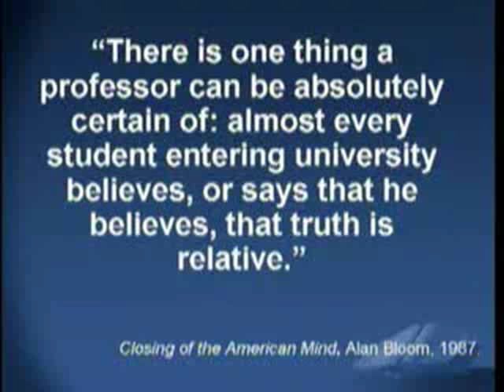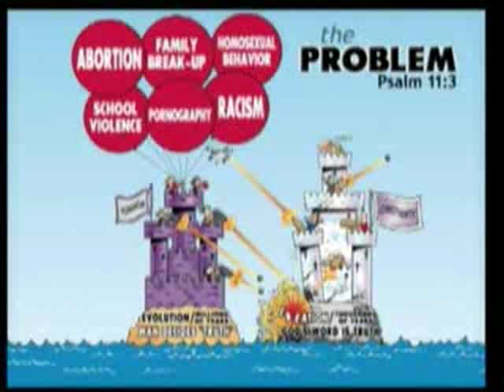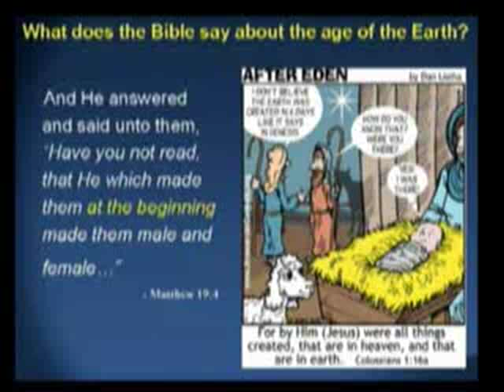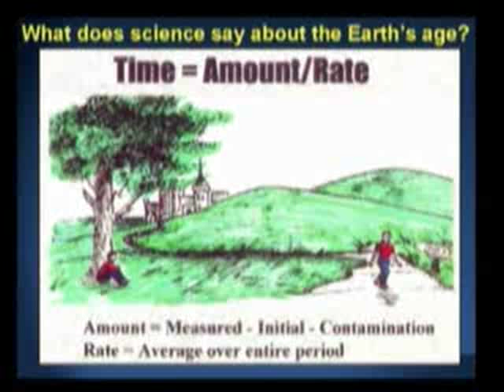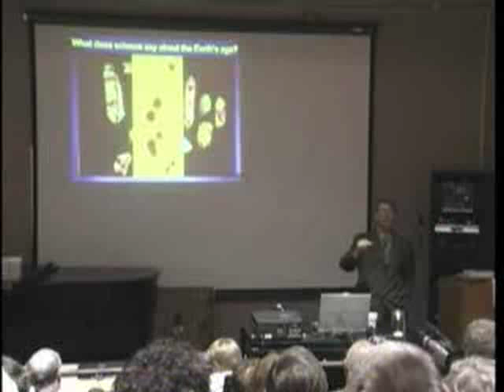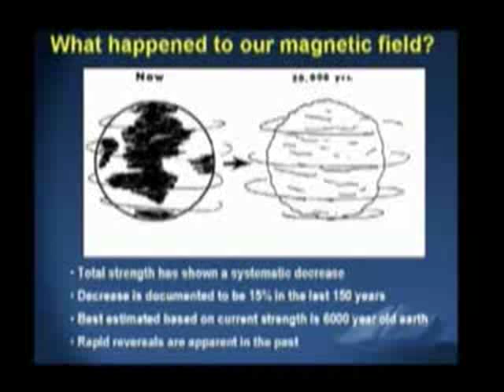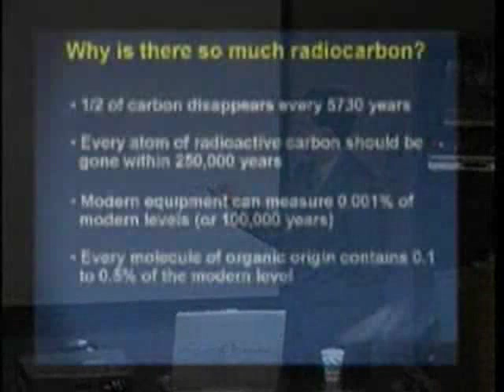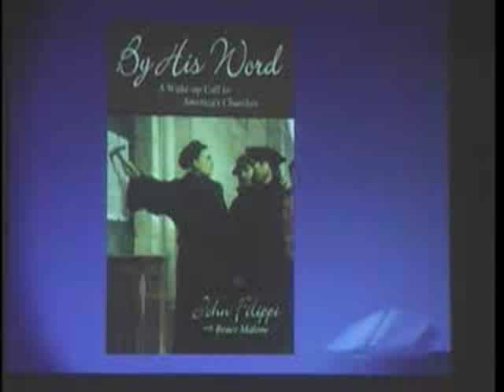Bruce Malone - Astounding Evidence for a Young Earth - How dating Methods work